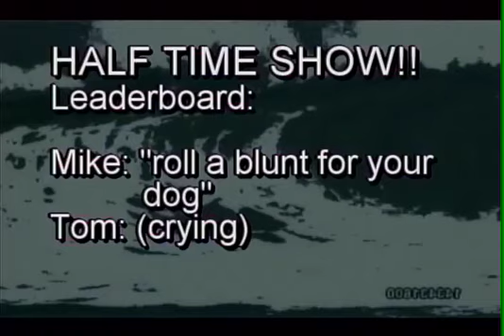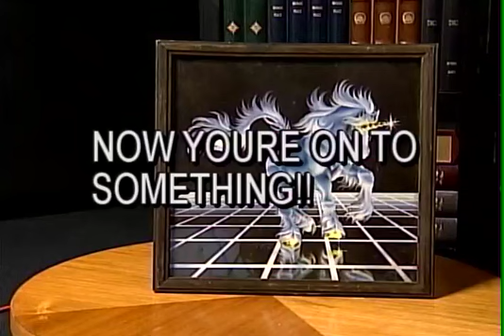Now You're Onto Something!! - S01E01 - Tom McGowan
Let's talk about acting, life, and relaxation with our host

;;;;;;;;;;;;;;;ORIGINAL AIR DATE: ;;;;;;;;;;;;;;;
::::::::xxxxxxxxxxxxTBDxxxxxxxxxx::::::::::
;;;;;;;;;;;;;;;Nutmeg TV Channel 5;;;;;;;;;;;;;;;;;

encore presentation TBD on Nutmeg TV Channel 5, XX:XXpm